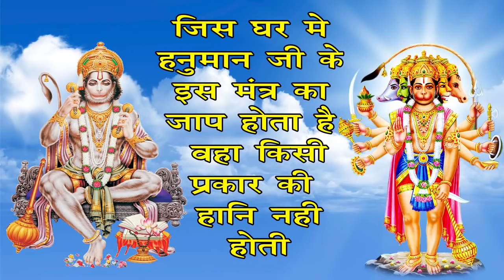जिस घर में हनुमान जी के इस मंत्र का जाप होता है वहा किसी प्रकार की हानि नहीं होती